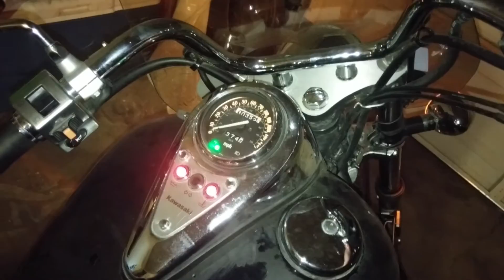My first motorcycle! 08 Vulcan 500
A 2008 Kawasaki Vulcan 500. It's seen better days but I'll fix it up.